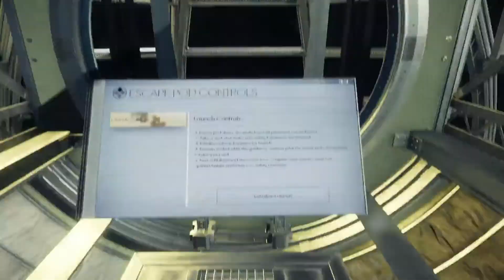Prey - Part 39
In Prey, you awaken aboard Talos I, a space station orbiting the moon in the year 2032. You are the key subject of an experiment meant to alter humanity forever – but things have gone terribly wrong. The space station has been overrun by hostile aliens and you are now being hunted. As you dig into the dark secrets of Talos I and your own past, you must survive using the tools found on the station, your wits, weapons, and mind-bending abilities.